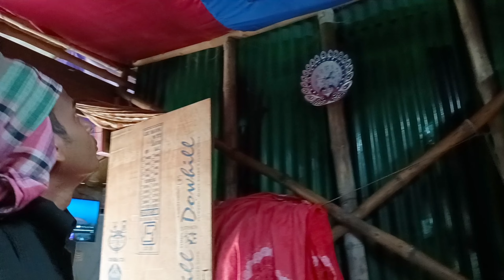ঘর পরিষ্কার শুরু হলো। জলখাবারে বার্গার বানালাম।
আশা করি আমাদের ভিডিও গুলো ভালো লাগে।যারা আমার চ্যানেল টিকে সাবস্ক্রাইব  করেছেন তাদের কে অসংখ্য ধন্যবাদ।যারা আমার ভিডিও প্রথম দেখছেন তাদের বলবো দয়া করে আমার চ্যানেল টিকে সাবস্ক্রাইব করে দেবেন।আর আমাদের সাথে এই ভাবে সহযোগিতা করবেন,যাতে আমি আরো ভালো ভালো ভিডিও আপনাদের সামনে আনতে পারি।